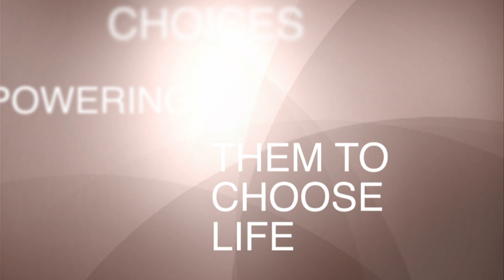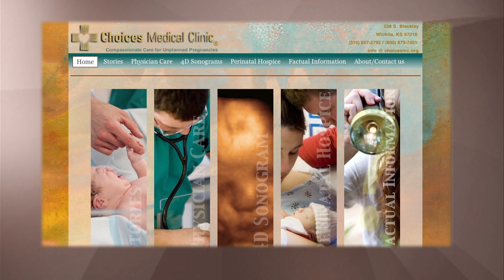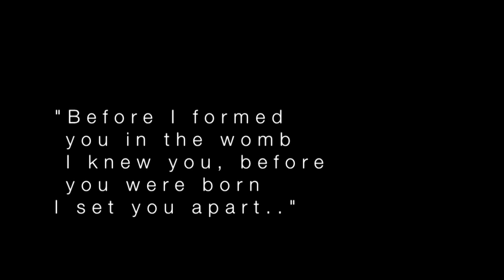Pregnancy Care Center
PSA for pregnancy care center in augusta ks.